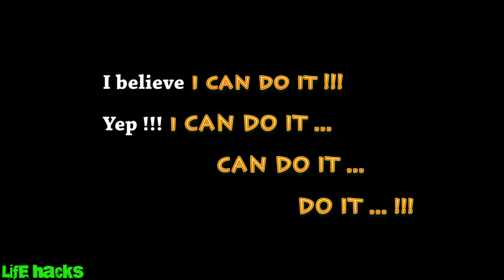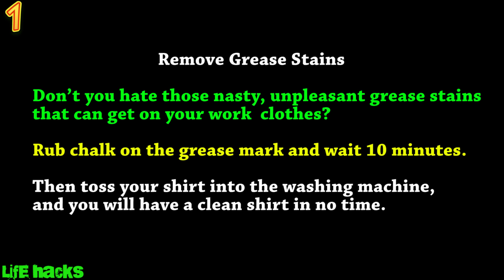TOP 6 Creative Life Hacks using Chalk